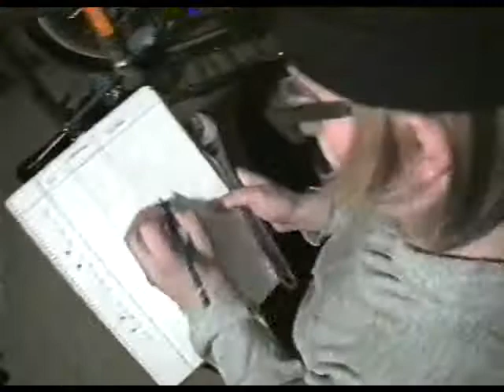Skitso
Kieliposkella kyhätty lyhytelokuva tyypistä, joka dominoi pyörävarastoa.